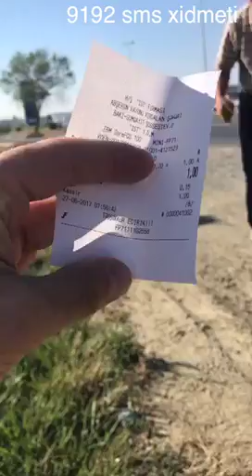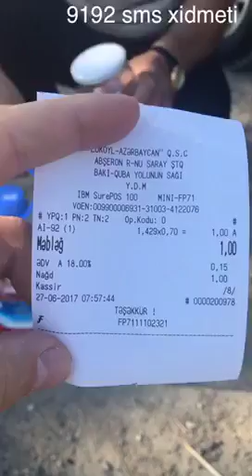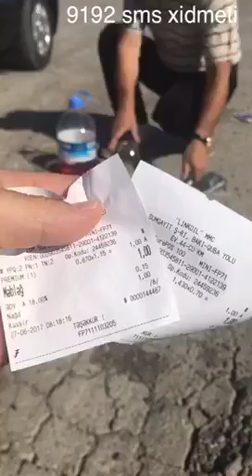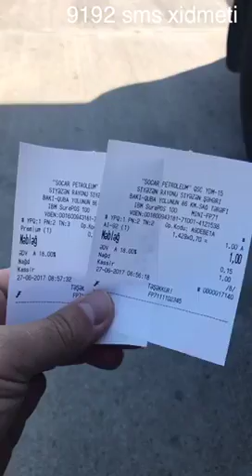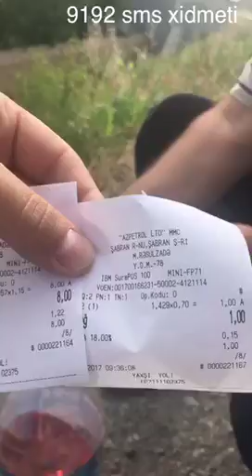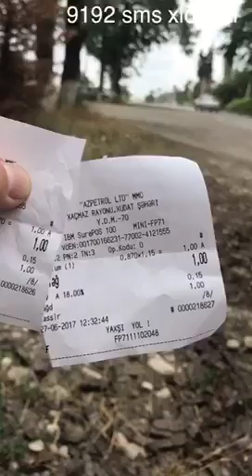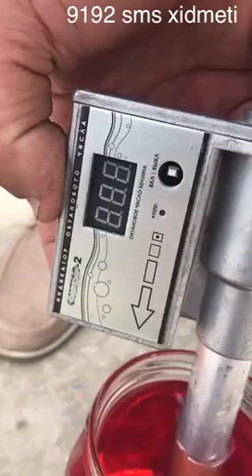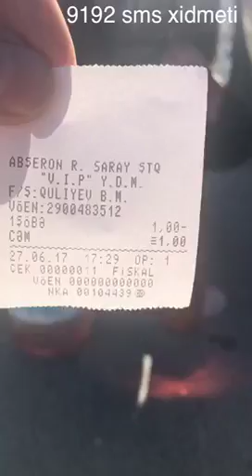BAKI-XAÇMAZ YOLUNDAKI YDM-LƏRDƏ YANACAQLARIN VƏZİYYƏTİ (FƏRDİ YOXLAMA)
Bu dəfə həm 92, həm də 95 (premium) yoxlanıldı.

İst petrol, Lukoil, Socar,  Azpetrol və.s. YDMlər